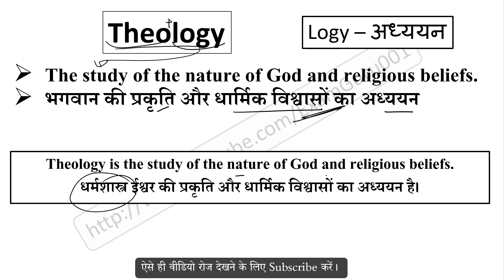Theology meaning in Hindi // Explained Theology With Using Sentence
Theology का हिंदी में अर्थ,
Meaning of Theology in hindi,
Theology word kya hai,
Theology word ka hindi me matlab,
Theology word ka sentence me use,
Theology word ke bare me janiya,
Theology vocabulary meaning,
Theology word pronunciation,
sentence using logy root word,
logy root word meaning,